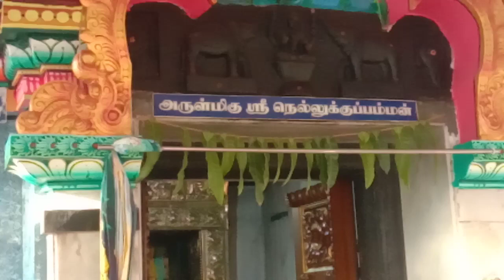August 16, 2023